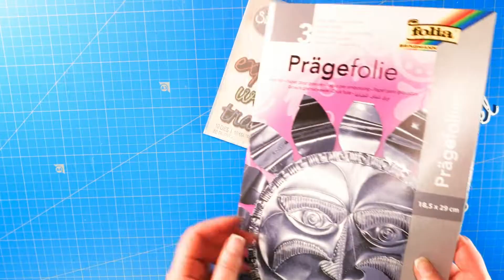Classic aluminum motorcycle